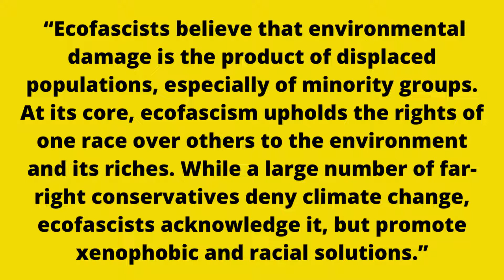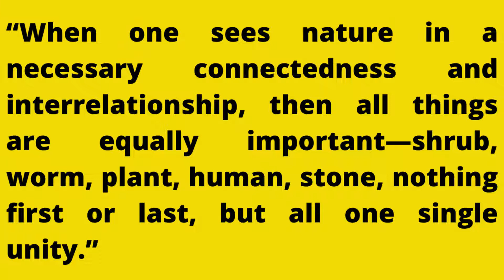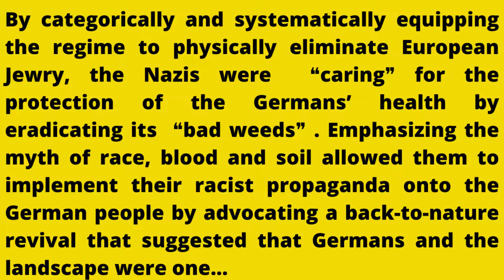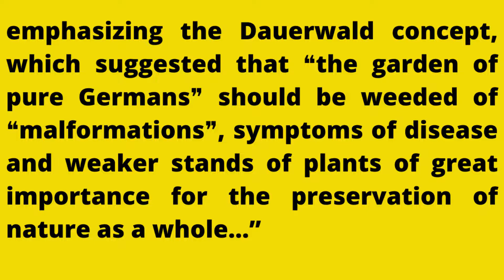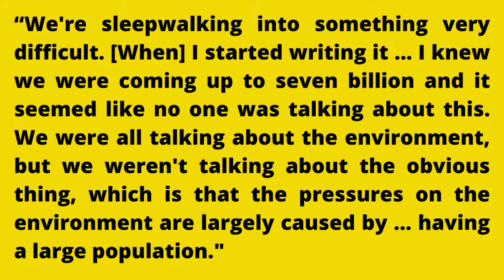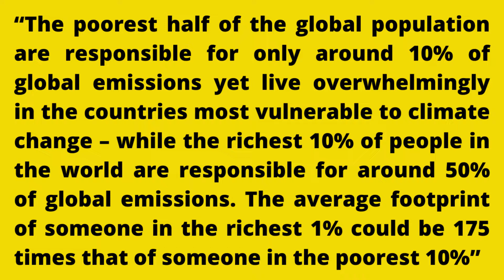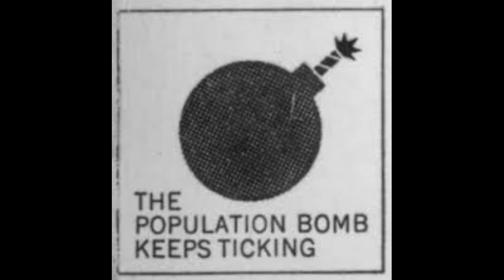UTOPIA And The Dangers Of Ecofascism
-Heinrich Himmler, Alfred Rosenberg, and Walther Darre. Rosenberg wrote in his colossal The Myth of the 20th Century
-Ecofascism revisited: lessons from the german experience by janet biehl and peter staudenmaier